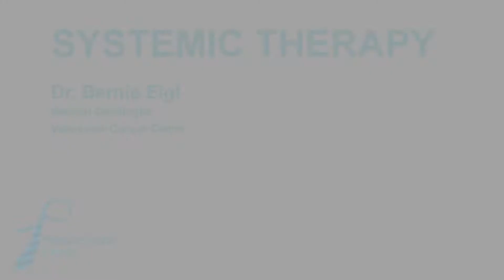Systemic Therapy with Dr. Bernie Eigl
Dr. Bernie Eigl, a Medical Oncologist, discusses Systemic Therapy as a treatment option for Prostate Cancer patients. This video explains:
• What it systemic therapy?
• How does it affect the body?
• What are the benefits of systemic therapy?
• Are there drawbacks to systemic therapy?